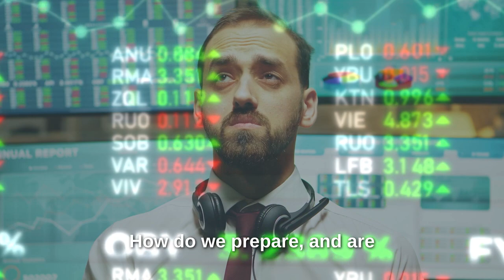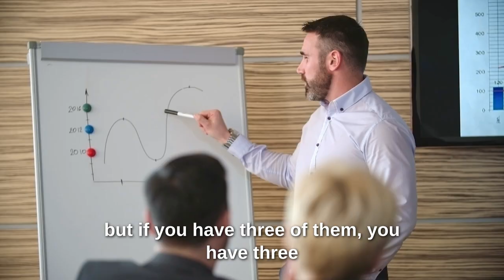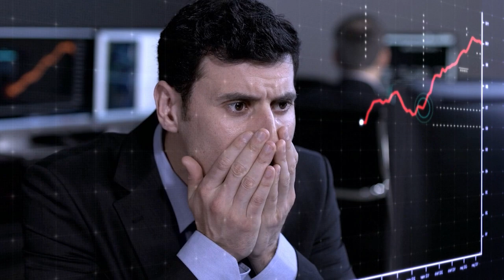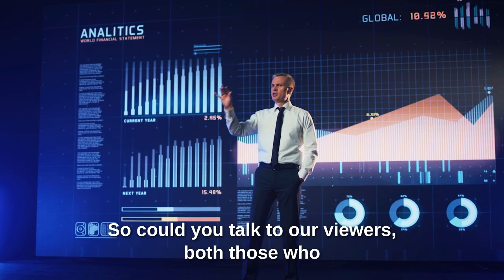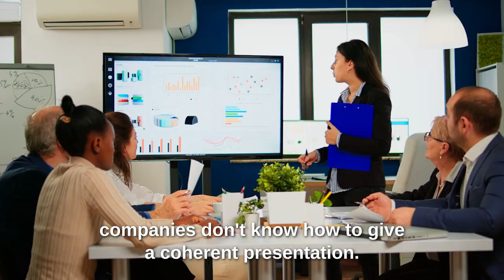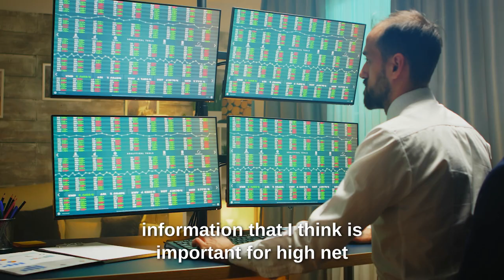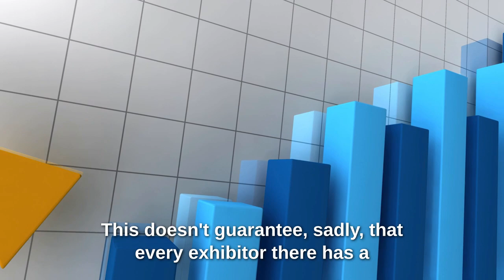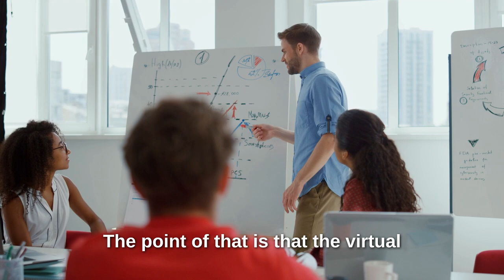This Is Happening In The GOLD & SILVER Market! | Rick Rule Gold & Silver Forecast